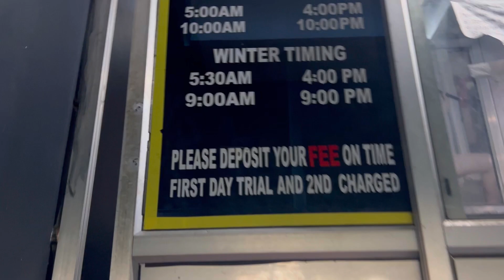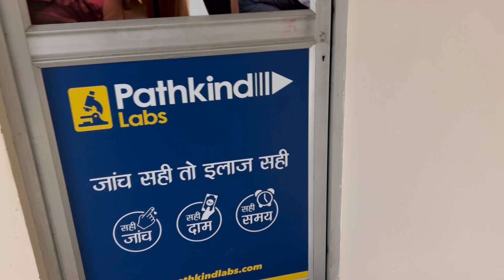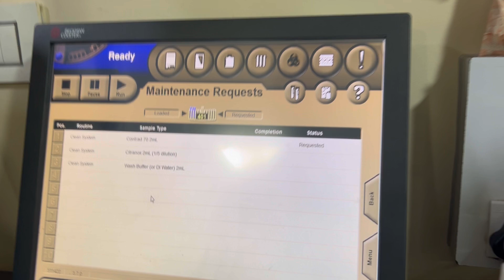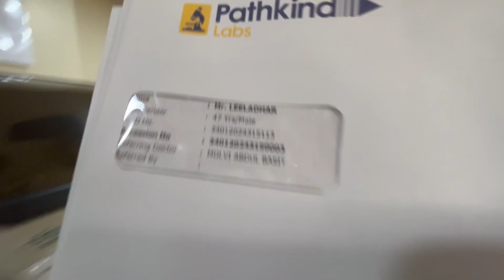New vlog 😍 // Gym 💪//Driving school🚘// Hospital 🏥 //Laboratory 🥼🧫//Family 🧑‍🧑‍🧒‍🧒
Hey Guys !!!
So here's my new video .
I hope you'll like this .
Watch till end .
Hope you'll loved this video .📸

Instagram username :  _ishika_rajput_0007
Meet you soon ..in the next video ... till then take care Byee...!!!